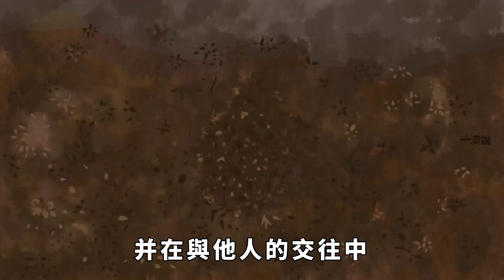為人處世，真正的聰明人，反而會有這幾種「不聰明」的表現！【一濟說】國學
一個人聰明不聰明，其實，很多時候，不是靠智商，還要靠情商，以及自己的修養和應變能力。作為一個真正聰明人，我覺得，他們和人接觸的時候，應該給人一種安心，愉悅，不給人家帶來壓力的感覺。否則，智商再高，卻成為他人厭惡的對象，這樣的人，算不上啥聰明，頂多算個聰明過頭的人，是一個搬起石頭砸自己的腳的人，這樣的人，不是真正的聰明，只是一個笑料而已。那麽，一個真正的聰明人，究竟有哪些特征呢？國學